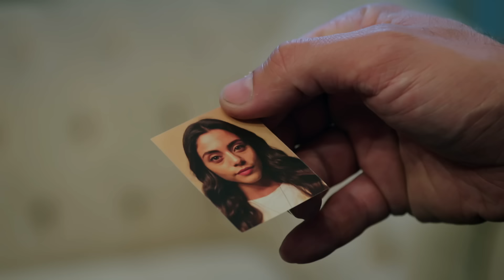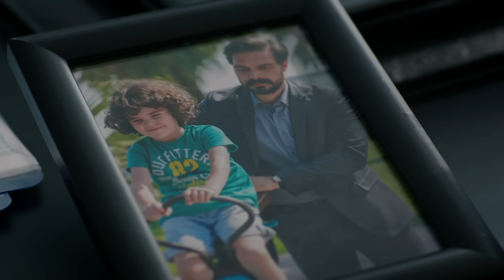Legacy Capítulo 78 | Doblado al Español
Enfrentado al policía Ali, Yaman hace un plan despiadado para recuperar a su sobrino.
¿Qué tipo de resultados costará el plan Yaman?

Actores
Halil Ibrahim Ceyhan
Sıla Türkoğlu
Berat Yusuf Özkan
Gülderen Güler
Melih Özkaya
Tolga Pancaroğlu
Gülay Özdem
Gözde Gürkan
Hilal Yıldız
Oğuz Yağcı
Osman Aydın
Ömer Gecü
Binnaz Ekren
Zeynep Naz
Derya Ertun
Mehmet Ali Aydın
Özge Ağyar
Volkan Yıldırım
Hayat Olcay

Directores: Ayhan Özen, Taner Tunç
Guión: Başak Yazı Odası
Producción: Fabricación de caramelo